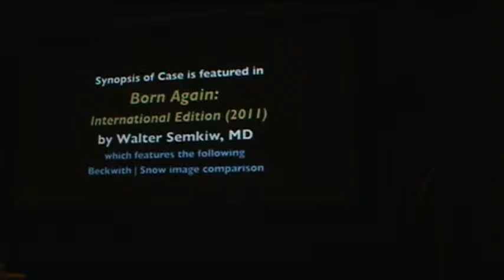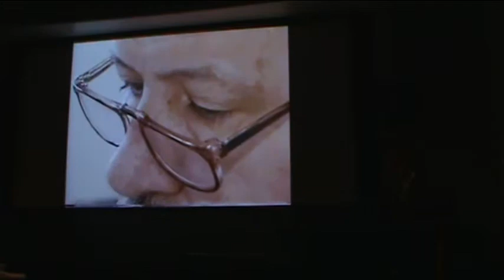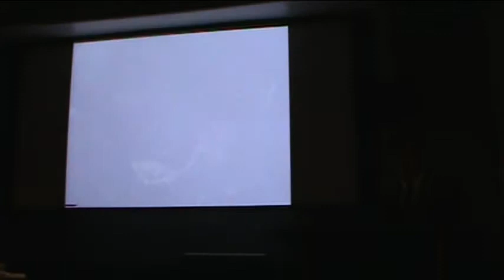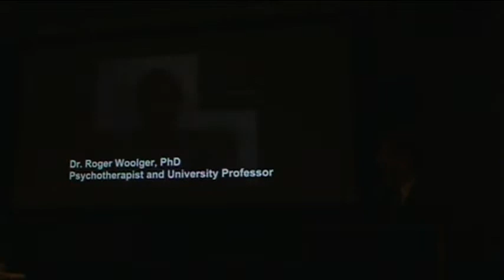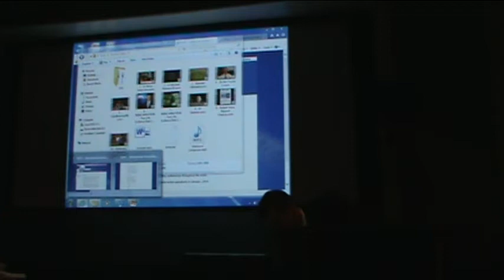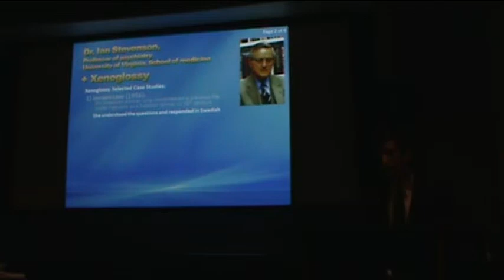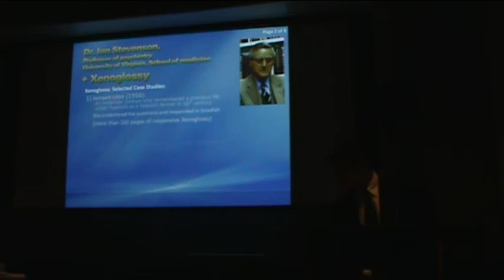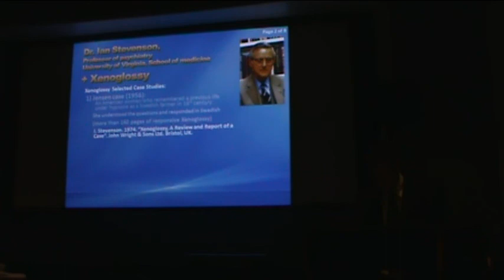Spirituality Scientific Evidence - Reincarnation (Part 4) (5 of 6)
This video is about spirituality and reincarnation. The evidence for reincarnation (past life regression cases, Xenoglossy, Birthmarks, and children who remember a past life) is presented.
Works of Dr. Brian L. Weiss, Dr. Michael D. Newton, Peter Ramster, Dr. Ian Stevenson and others shows that there are documented scientific evidence supporting the theory of reincarnation.
Other researchers, psychiatrists and psychologists such as Dr. Jim Tucker, Carol Bowman, Dr. Walter Semkiw, Dr. Morris Netherton, Andy Tomlinson, Dr. Roger Woolger and Ian Stevenson have found similar results.
Specially Dr. Ian Stevenson, professor of psychiatry at University of Virginia has documented several cases of Xenoglossy and Birthmarks which are shown in this video.